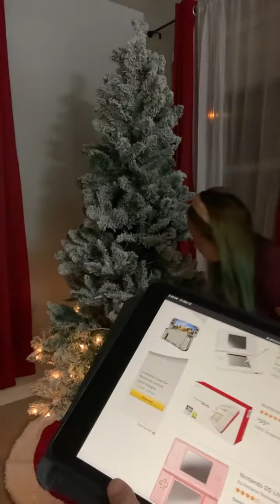Unboxing New Christmas 🎄